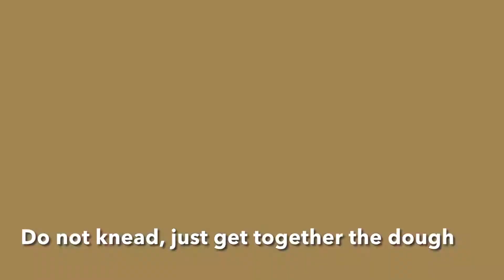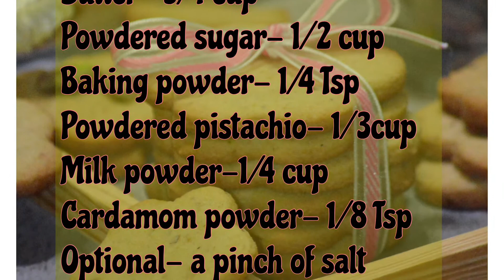Pista Wheat flour Cookies | Eggless Atta Biscuits | Butter Cookies | Pistachio Cookies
Pista Biscuits/ Cookies | Eggless Wheat flour Cookies | Butter Cookies | Pistachio Cookies

Delicious and crisp outside and soft buttery inside. The best past is you can replace pista with any kind of nuts you like or mixed nuts . The recipe is super quick and easy to make with healthy whole wheat flour and just can’t eat only one. Also these are eggless biscuits and you can just say them buttery cookies or shortbread too.
They taste much like good day biscuits and I am so happy with these they are just perfect and I love these biscuits.

Check out the recipe video.

Today’s Special!